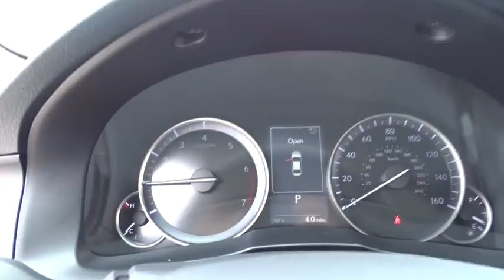2018 Lexus ES Palatine, Arlington Heights, Barrington, Glenview, Schaumburg, IL 35928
New 2018 Lexus ES available in Palatine, Illinois at Arlington Lexus. Servicing the Arlington Heights, Barrington, Glenview, Schaumburg, IL area.
2018 Lexus ES ES 350 - Stock#: 35928 - VIN#: 58ABK1GG1JU107343